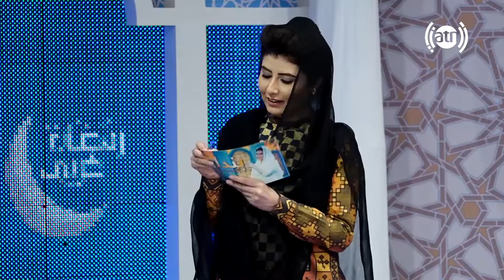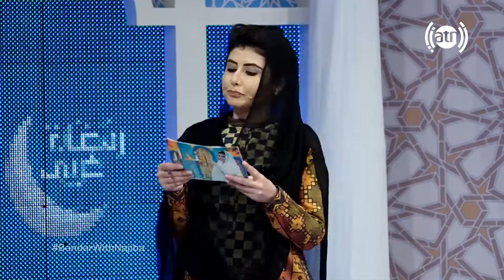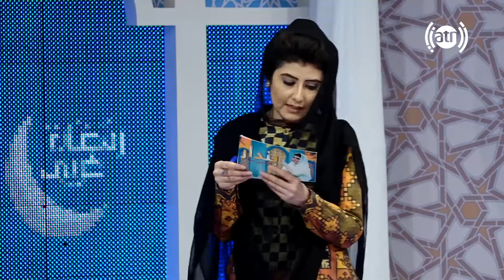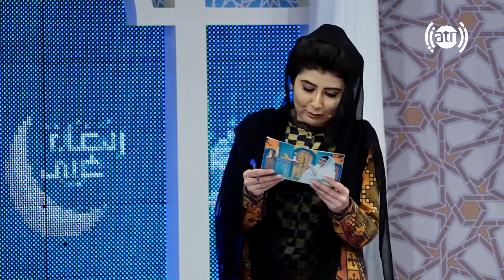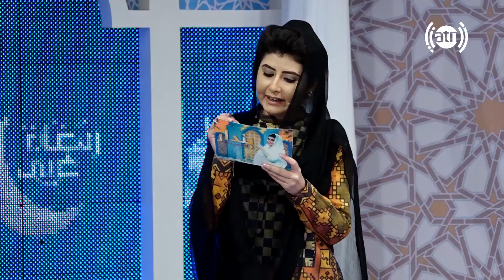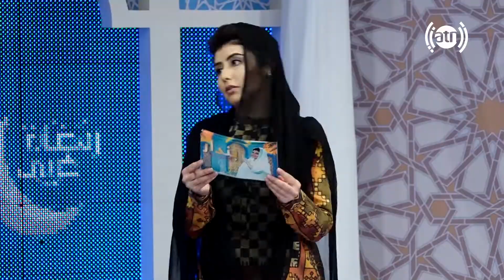بندار له نجیبی سره - پرسش سوالات دینی از بشیر احمد جان و مصباح جان متعلمین مکتب